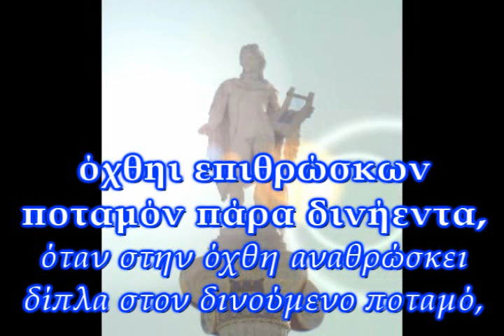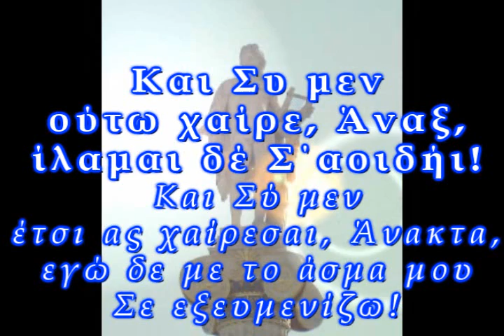ΟΜΗΡΙΚΟΣ ΥΜΝΟΣ ΑΠΟΛΛΩΝΟΣ * HOMERIC HYMN TO APOLLO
ΟΜΗΡΙΚΟΣ ΥΜΝΟΣ ΕΙΣ ΦΟΙΒΟΝ ΑΠΟΛΛΩΝΑ * HOMERIC HYMN TO APOLLO

Αφιερωμένο στην Δήλο, το Ιερό Νησί του Απόλλωνος, και στους Δελφούς, την Ιερή Εστία του!
Και, βεβαίως, στον Πηνειό ποταμό, απ' όπου εκομίζοντο οι ιερές Δάφνες στον Απόλλωνα!

ΧΑΙΡΕ, ΦΟΙΒΕ!
ΧΑΙΡΕ ΑΝΑΚΤΑ, (α)ΔΗΛΙΕ ΚΑΙ (α)ΔΕΛΦΙΚΕ!

Βιντεο-δημιουργία: ΗΛΙΟΔΡΟΜΙΟΝ
Video-creation: HELIODROMION

Οι Θεοί ποτέ δεν έπαψαν να προσφέρουν τους αειφόρους καρπούς τους σε αυτή την Ιερή Χώρα.
Οι αρχαίοι Έλληνες αναγνώριζαν και εδέχοντο τα δώρα των Θεών, γι΄ αυτό και αναδείχθηκαν ως παγκόσμιοι ηγήτορες σε όλους τους τομείς.
Οι σημερινοί Έλληνες, παρασυρόμενοι από αλλότριες δυνάμεις και ενεργώντας υπό το κράτος μιας συνεχιζόμενης πνευματικής κατοχής 17 περίπου αιώνων, "αρνήθηκαν" τους πατρώους Θεούς και τα δώρα τους...